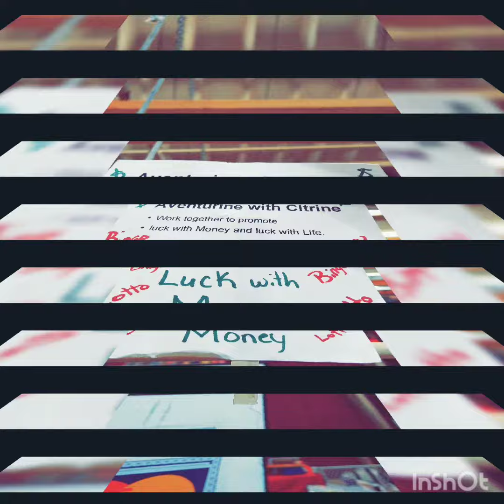Desahogo - Julian Kiing ft Carla Morrison (Nicky jam)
Un quick freestyle pa desahogarme un poquito de cositaa que pasan en la vida.
El dinero es negocio corre como corre el agua!
Muchas gente no toma la vida en serio! Cuando viene una tormenta viene el sol!
Si no sabes como pasar por la tormenta solo pidele a dios que te de fuerza y el te dara todo! Amen